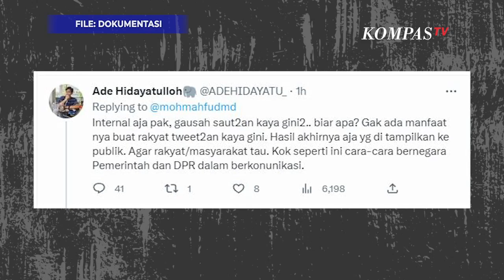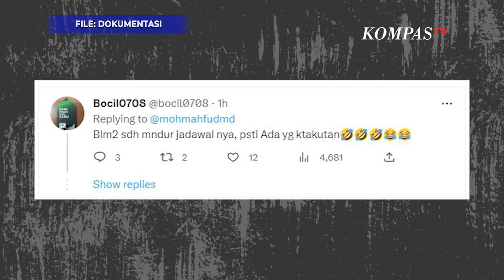Rapat dengan Komisi 3 Diundur 1 Jam, Mahfud MD: Saya Memaklumi, Agenda DPR Pasti Padat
JAKARTA, KOMPAS.TV -  Menko Polhukam Mahfud Md menyatakan siap datang lebih awal ke DPR untuk rapat bersama komisi III.

Namun menjelang rapat dengar pendapat (RDP) Mahfud menerima kabar bahwa rapat itu diundur sekitar 1 jam dari jadwal semulai pukul 14:00WIB.

"Sudah siap tiba di DPR sebelum jam 14.00 WIB tapi ada info RDP Menko Polhukam/Ketua KNK PP TPPU dengan Komisi III DPR diundur menjadi jam 15.00 WIB," kata Mahfud dalam cuitan di akun Twitter-nya, Rabu (29/3/2023).

Lebih lanjut Mahfud menuliskan sangat memaklumi hal tersebut karena agenda DPR cukup padat.

"Saya memaklumi, agenda DPR pasti padat, spt halnya agenda saya. Tapi jam 15.00 insyaallah saya sudah tiba di Gedung DPR,"kata Mahfud, Rabu (29/3/2023).

Nantinya rapat Komisi III DPR RI bersama Mahfud dan Kemeneku akan membahas transaksi janggal dugaan TPPU Rp 349 Triliun di Kemenkeu.

Video Editor: Bara